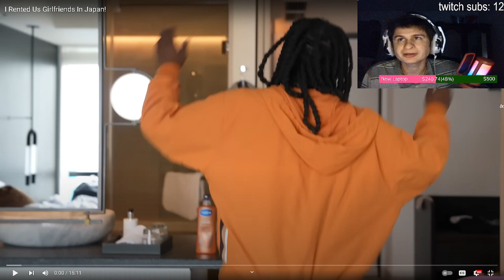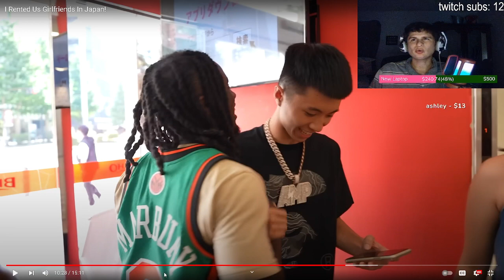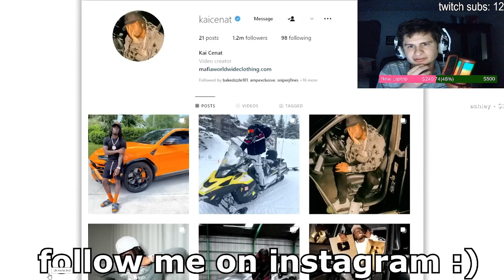Kai Cenat Rents GIRLSFRIENDS in Japan | Fanof reacts